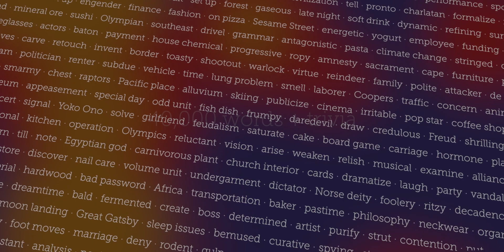OtherWordly Game Trailer (September 2019)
Dive into OtherWordly's galactic word quest to rescue your lovable alien comrades from the evil Lexiborgs.

OtherWordly combines the cleverness of a crossword puzzle with the agility of a matching game in a galaxy where word-loving Termarians have been captured by evil Lexiborgs. Gameplay involves flinging core words out of a sun and into related orbiting target words. OtherWordly includes 15 chapters, each with a unique look, sidekick, and powerup. There are 150 levels set at a relaxing pace, plus 15 timed bonus levels that require quickly matching related words. The game contains over 40,000 words in more than 1,400 sets of related words and 650 trivia sets. Players can use hints to aid their progress, with usage examples plucked from famous books and publications. There are over a dozen word sets per level, each packed with thought-provoking related words.

OtherWordly draws inspiration from a tradition of word-matching games, space invaders, and bricks, as well as a growing genre of peaceful puzzlers where players make careful, considered moves in a dynamic and interesting universe.